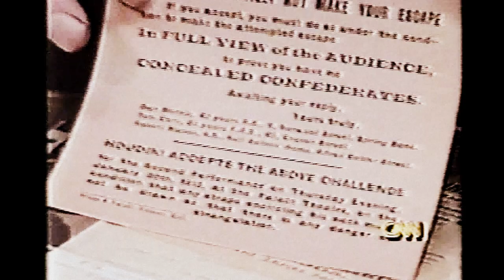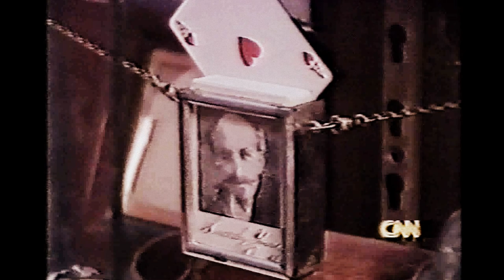Martinka Magic - A Visit with Flosso & Houdini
Get a glimpse into the Martinka Shop circa 1980s. Jackie Flosso shares some rare Houdini memorabilia. Martinka Archives